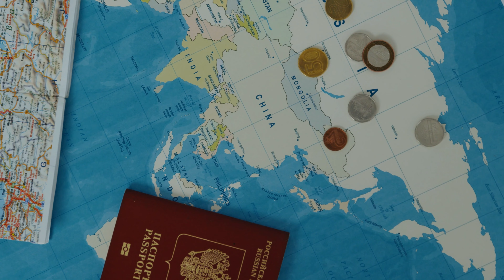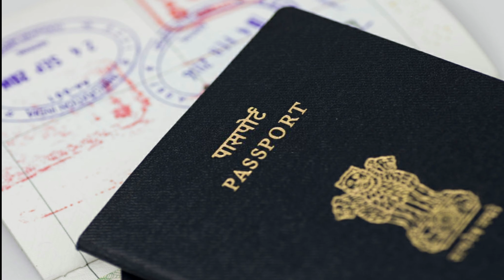VISA free countries for Indians| दुनिया के 10 देश जहाँ बिना वीजा जा सकते है भारतीय | Travel World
क्या आप यह जानते हैं दुनिया में कुछ देश ऐसे भी हैं जहां पर भारत के पर्यटक या निवासी बिना वीजा के भी जा सकते हैं। भारतीय होने के नाते आपको बिना वीजा के किस देश में इंट्री मिल सकती है, तो आपका जवाब होगा नेपाल और भूटान। नेपाल और भूटान के अलावा भी दुनिया के ऐसे बहुत से देश हैं, जहां आप बिना वीजा के जा सकते हैं। शायद आपको इस बात पर याकिन नहीं होगा लेकिन यह सच है कि बहुत से ऐसे देश हैं जो बिना वीजा के भारतियों को आमंत्रित करते हैं। तो आइये जानते है दुनिया के 11 ऐसे आकर्षक देशों के बारे में जहां आप बिना वीजा के यात्रा कर सकते हैं।
to know more watch video till end.